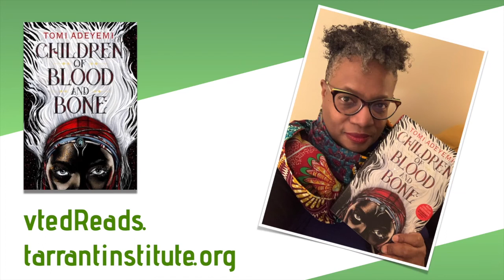Erika Saunders reads from Tomi Adeyemi's Children of Blood and Bone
The amazing Learning Maximizer and Vermont transplant Erika Saunders guest-hosts on vted Reads, discussing Tomi Adeyemi's "Children of Blood and Bone" with Philadelphia-based educator Monique Carter. Here, Saunders reads from Adeyemi's Author's Note to the book.